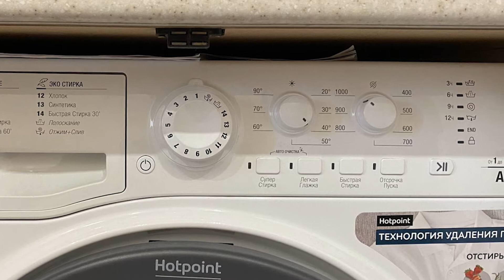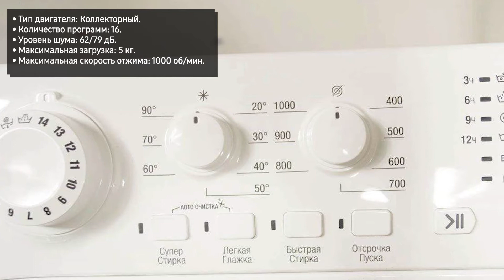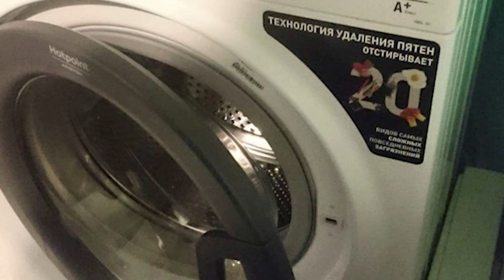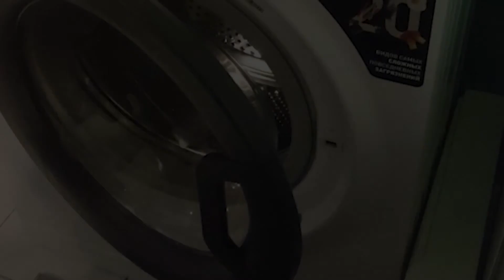Стиральная машина Hotpoint-Ariston VMSL 501 B